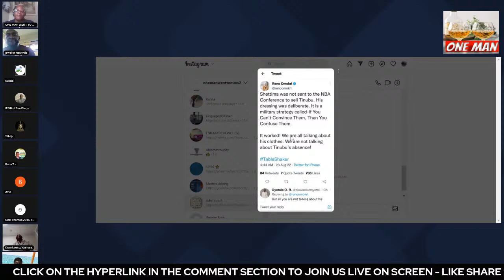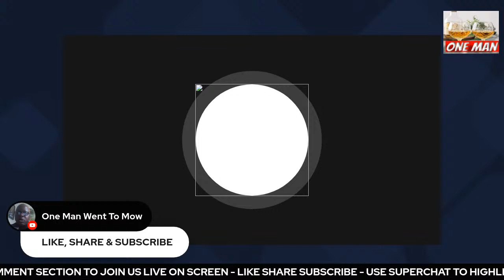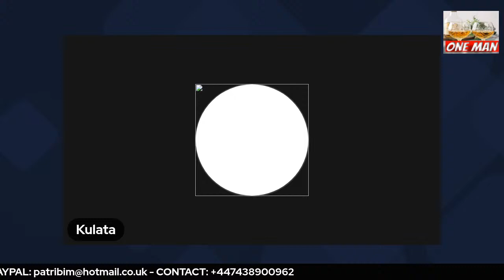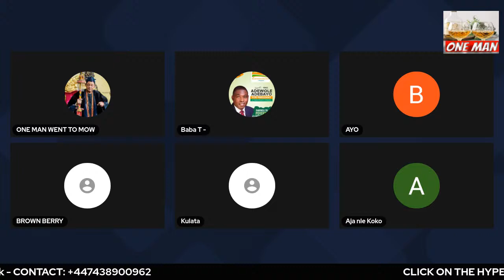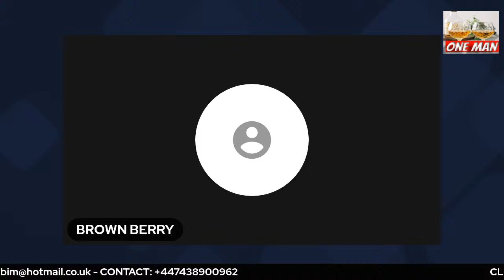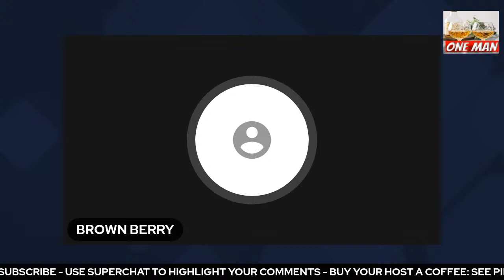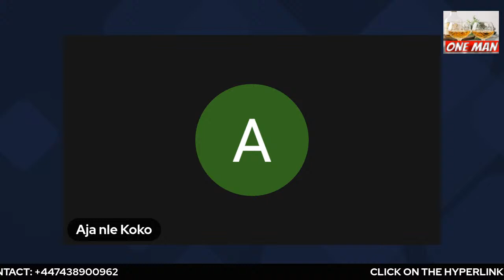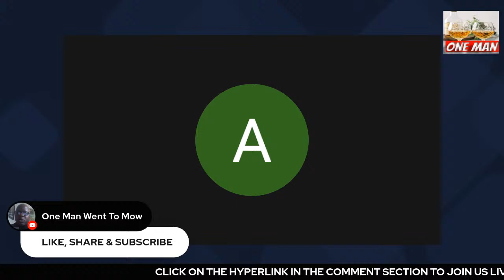DEFENCE CHEIF LUCKY IRABOR: 137 OUT OF THE 261 BORDERS IN THE NORTH OF NIGERIA UNMANNED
DEFENCE CHEIF LUCKY IRABOR: 137 OUT OF THE 261 BORDERS IN THE NORTH OF NIGERIA UNMANNED - BRITISH AIRWAYS ORDER AGENTS TO START REJECTING PAYMENTS IN NAIRA - LETS TALK ABOUT IT - LIVE  45 PM UK TIME